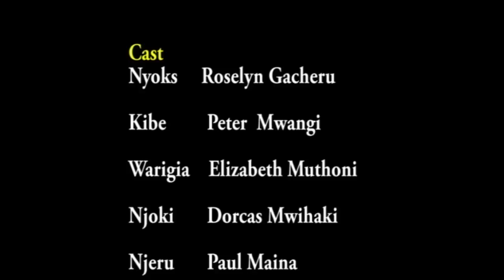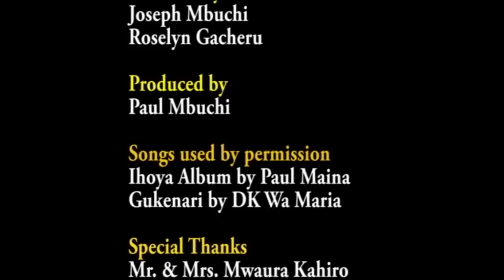ICEERA RIA Warigia epd 8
Warigia seems to have played her cards exceptionally well. Is the deal sealed and is Njeri's fate sealed?